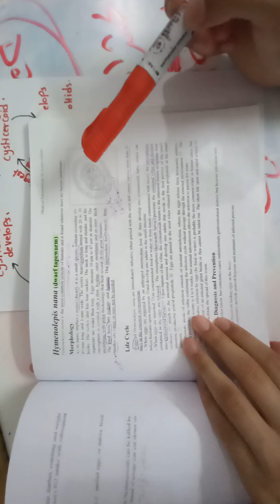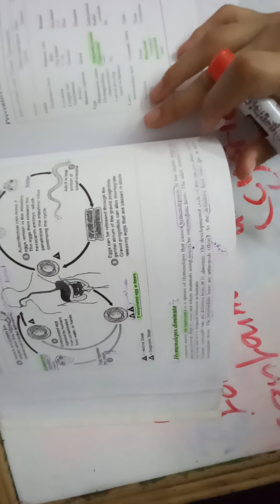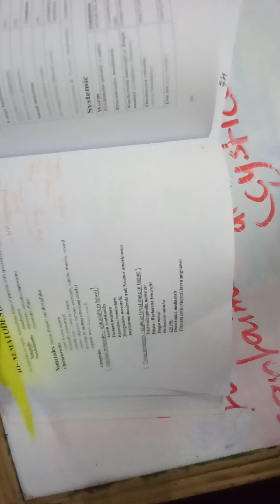Hymenolepis nana (dwarf tapeworms)